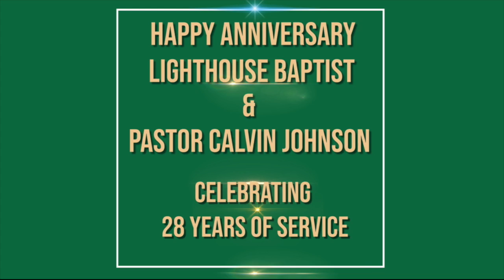September 15, 2024